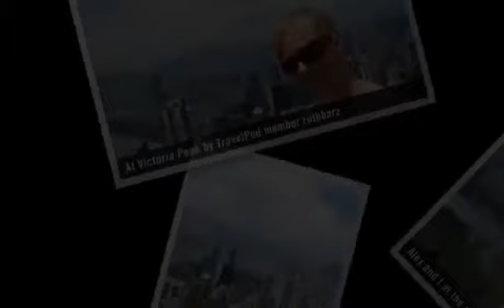"4th of July in Hong Kong" Ruthbarz's photos around Hong Kong, China (fourth of july hong kong)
Preview of Ruthbarz's blog at TravelPod.